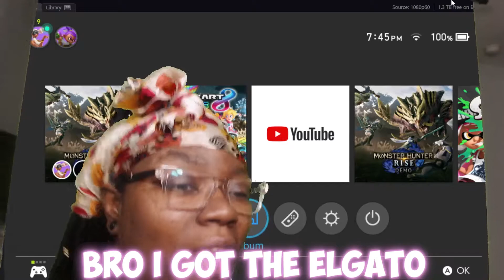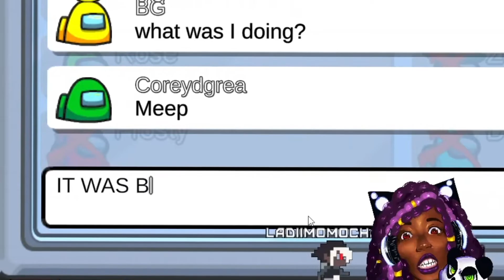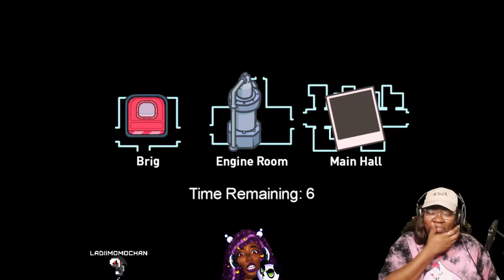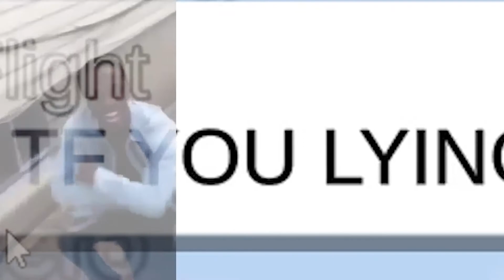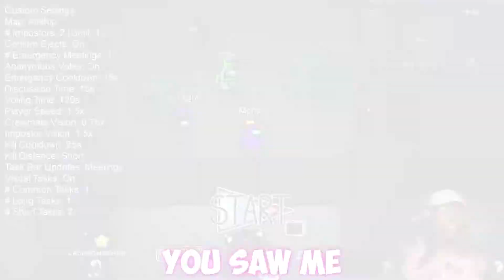ENDING MY FRIENDSHIPS[Among Us]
WARNING: This video contains GAMER LANGUAGE, this video may not be suitable for children under 18. You have been warned.

Be sure to SUBSCRIBE because I try to make New Videos uh whenever at this current moment and if you feel like supporting the channel for better content...Links to my Kofi are down below. I hope you like the video BYEEEEEEEEEEEEEEEEEE!!!

If you wanna play video games with me!
PSN:Kireina_Nakagawa

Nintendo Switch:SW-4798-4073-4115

»Video Editors: Momo and Agilxd

Opening theme by Lakey Inspired... Please Support the Artist

All content used in this video is for gaming purposes only.